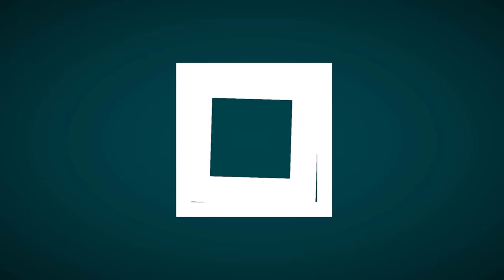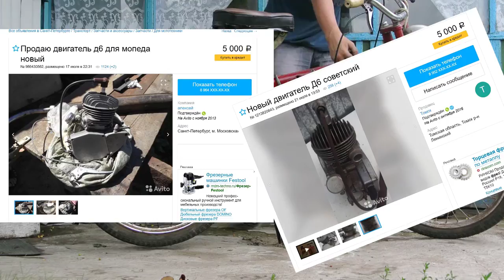Рига 11 плюс бензопила дружба (самоделки в деревне)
В данном видео показано соитие риги 11 и бензопилы дружба.